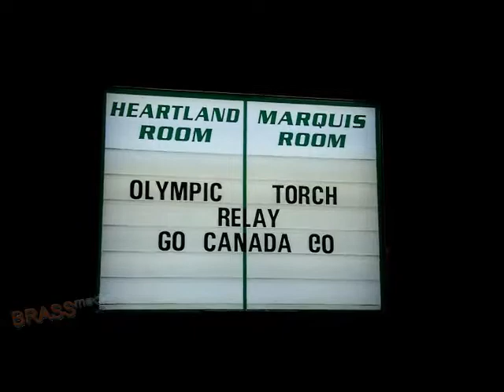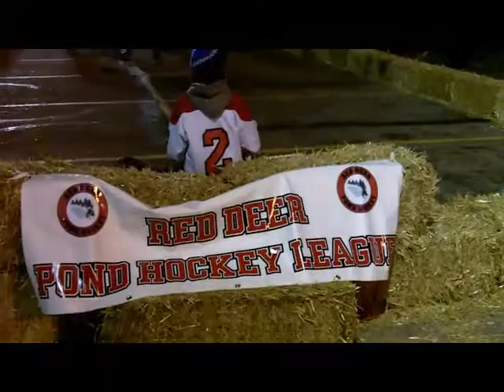Red Deer Olympic Torch Celebration 01.15.2010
A community reporter submited video of the Olympic Torch Relay Celebration held at the Westerner grounds in Red Deer Alberta on January 15, 2010.